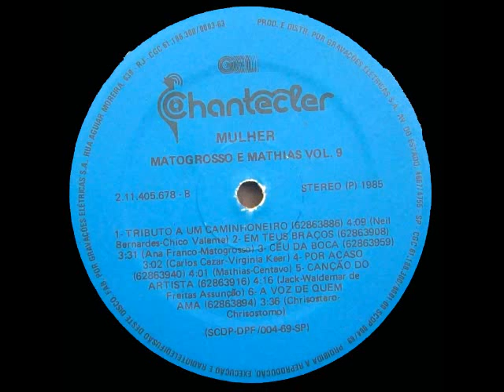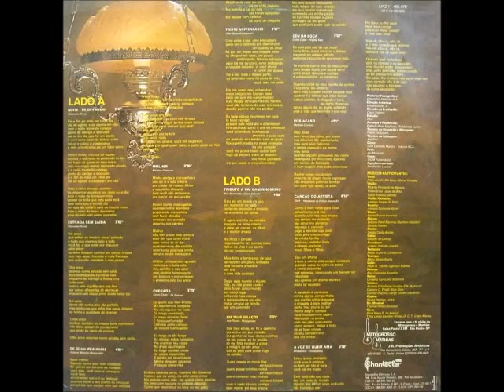Matogrosso e Mathias - Tributo a Um Caminhoneiro